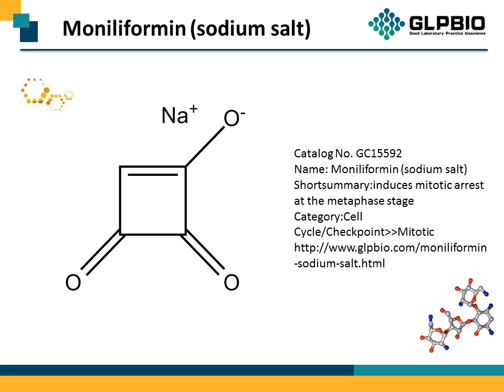GC15592 Moniliformin (sodium salt) 71376-34-6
Protocol, Chemical Properties, Background of Moniliformin (sodium salt).